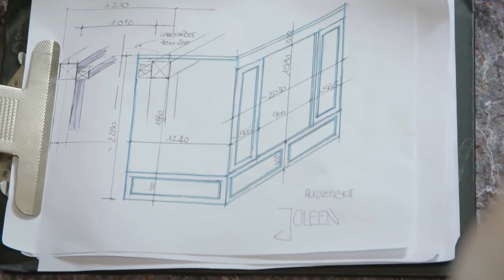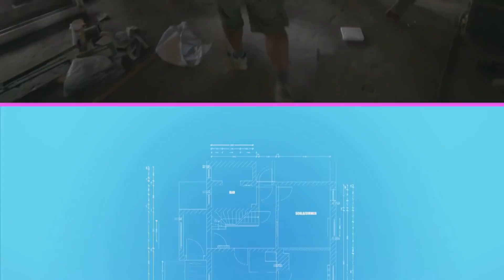Mutige Mutter: Allein mit Multipler Sklerose | Part 1 | Zuhause im Glück | RTLZWEI Home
Die Diagnose Multiple Sklerose traf Anikka schwer. Das Familienleben mit ihren beiden Töchtern kam abrupt zum Stillstand – genauso wie die Renovierung ihres alten Bauernhauses. Ihr Mann Gregory, bisher ihre größte Unterstützung, verließ die Familie ohne Abschied. Seitdem sehnen sich die drei nach nichts anderem als einem möglichst normalen Familienleben.